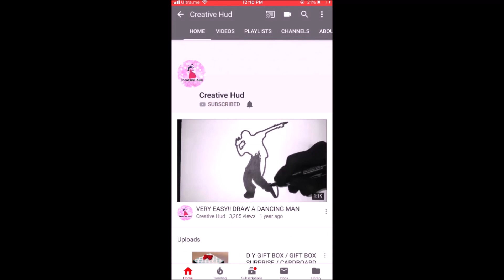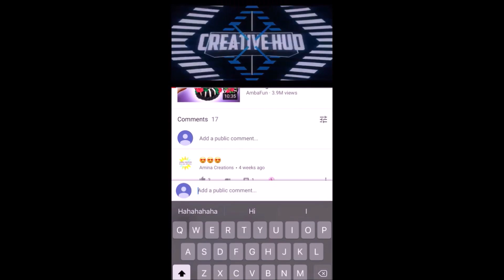DIY HOME DECOR / WREATH MAKING / BEST OUT OF WASTE / EASY CRAFT / DOLLAR TREE CRAFT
Hey guys... In this video i am going to show you how to make a DIY Home decor/ wreath making/ best out of waste in a very simple way, Hope you like my video and please don't forget to subscribe my channel for more videos :)